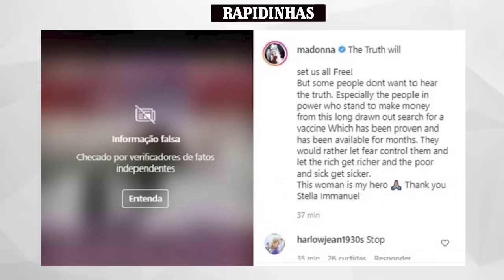LUTO, PARTIU GRANDE ATRIZ • THAMMY O PAI E MALAFAIA • SÍLVIO SANTOS EM TRETA • XUXA DEMITIDA